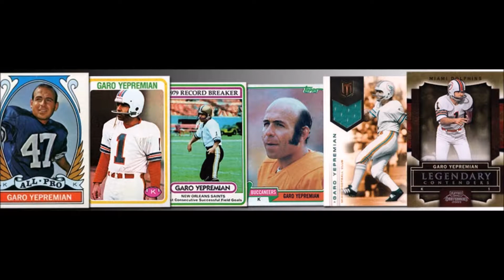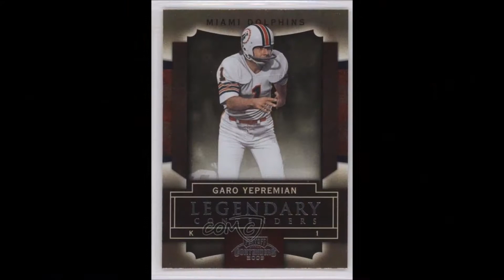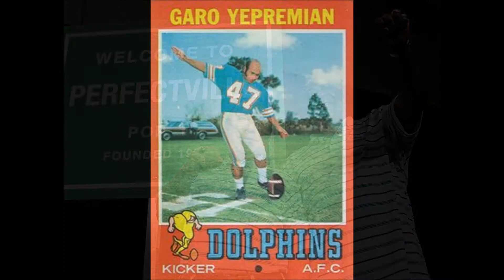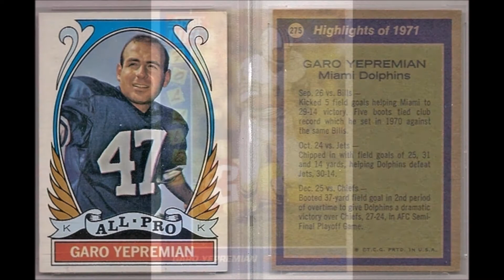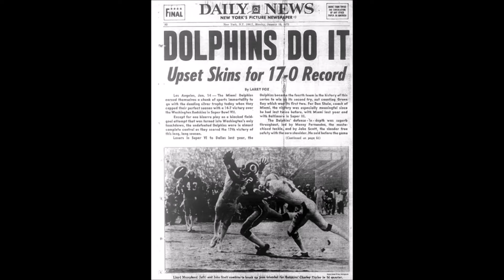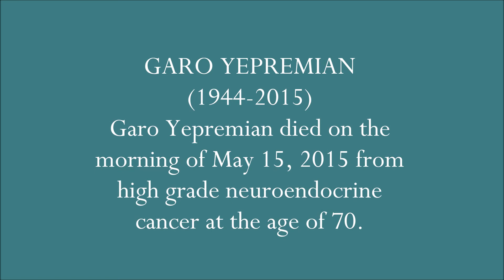Garo Yepremian - Yepremian's Lament / How To Tell You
Miami Dolphins' All-Pro kicker gets down (sort of) in 1973. A great kicker and even better human being. Gone too soon.